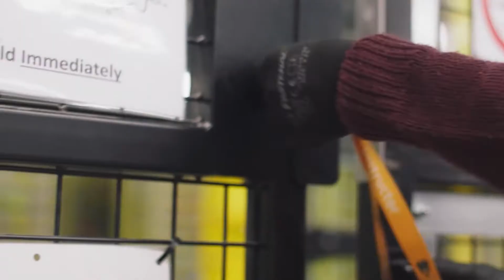NASP Safety News Break October 8, 2021 - California's New Warehouse Law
California’s governor, Gavin Newsom, has signed into law what is believed to be first-of-its-kind legislation. The new law, AB 701, specifically targets production quotas in warehouses that may lead to worker injuries. Let’s look at what this new legislation is proposing to tackle in this week’s Safety News Break.